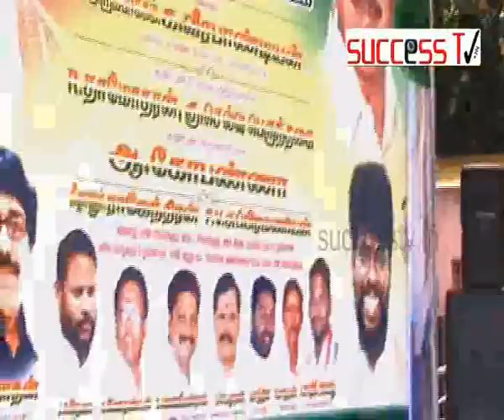Tamil Nadu Congress